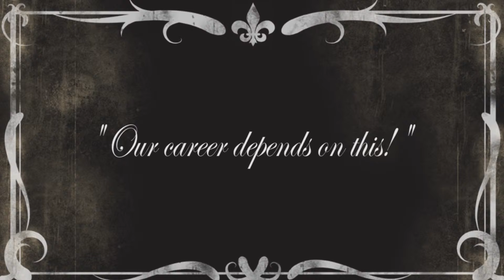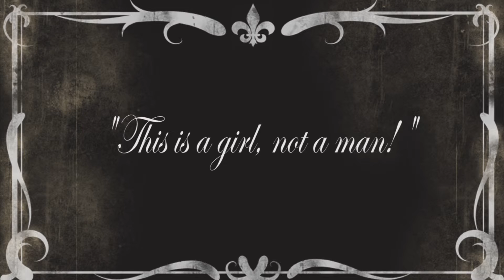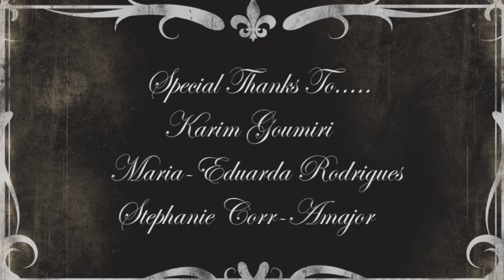Spies For Dummies